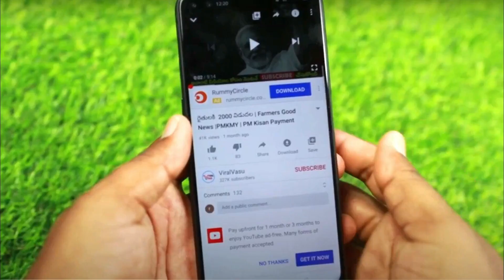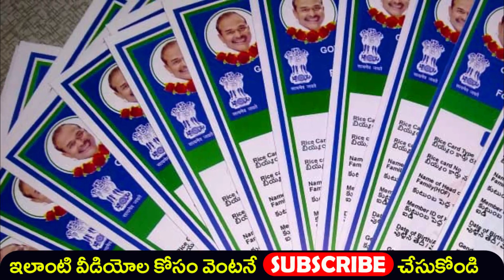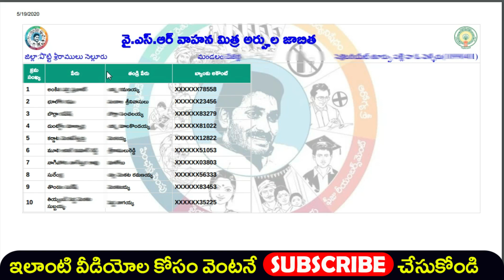పింఛన్లు తొలగింపు| YSR Pension Kanuka | New Pension | Apply Pension| AP Latest Updates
@ViralVasu ViralVasu YSRPK Pension Volunteer PSS PrajaSadhikaraSurvey YSRVahanaMitra APLatestUpdates RythuBharosa KisanCreditCard KCC RythuBharosaPayment PMKisan PMKisanPayment VidyaDeevena JVD Ration AmmaVodi PMKMY how to check pm kisan samman nidhi payment status,pm kisan samman nidhi yojana,Find name in pm kisan samman nidhi telugu,Register for pm kisan samman yojna telugu,How to Check your Name PM Kisan Samman Yojana Scheme,viralvasu,how to apply pm kisan,PM Kisan 1st Installment,viralvasu pm kisan,pm kisan 4th installment status,pm kisan 4th installment date,4th installment pm kisan,pm kisan last installment,pm kisan last installment date,PM Kisan,pm kisan 4th installment Rythu Bharosa. Rythu Bharosa List